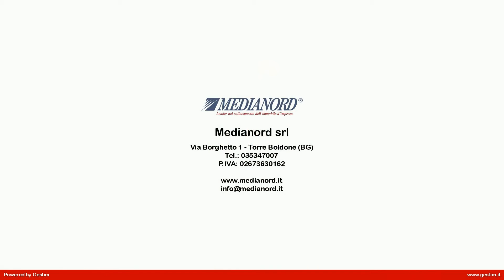MONOLOCALE in Affitto a Bergamo (BG)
BERGAMO - COLOGNOLA,
IN ZONA RESIDENZIALE AFFITTASI GRAZIOSO MONOLOCALE ARREDATO POSTO AL PIANO PRIMO. BAGNO FINESTRATO CON VASCA.
LE SPESE CONDOMINIALI  80 MENSILI COMPRENDONO IL RISCALDAMENTO.
DISPONIBILITA' IMMEDIATA.
PARCHEGGI FRONTE IMMOBILE.